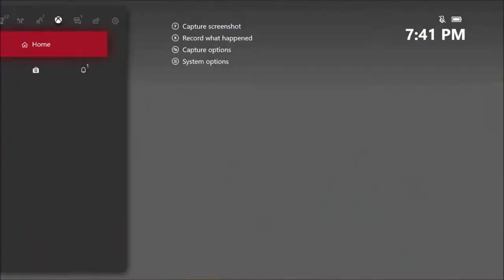Week 17: Dear Diary | Relocated: Houston Oilers | Season 2 | Madden 20 | Ep 39 | Crazy Town Gaming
Come watch Jonaas & TNT Dinomight  from Crazy Town Gaming rebuild the relocated Houston Oilers and take them to the Super Bowl in Madden 20!